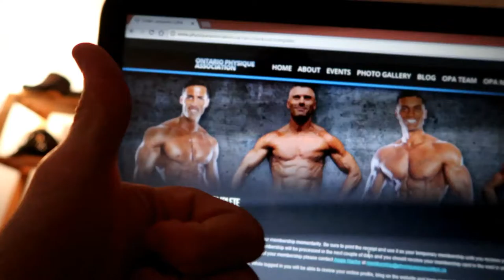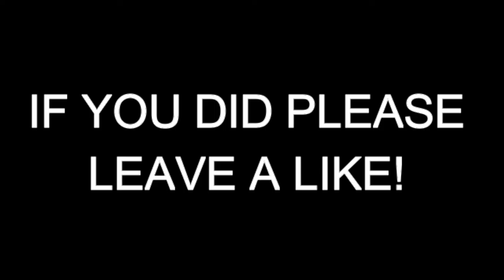COMPETING/SHOULDERS/LEGS... and still feeling sick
Finally signed up to compete in bodybuilding/physique. Just need to pick a show now!!

COMMENT YOUR FAVORITE PART OR SOMETHING YOU'D LIKE TO SEE!!